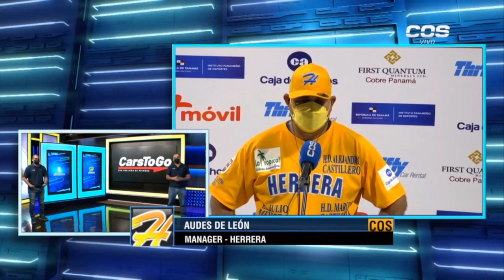Conferencia de Prensa Triunfo de Herrera sobre Los Santos ronda SEMIFINAL Campeonato Juvenil 2021